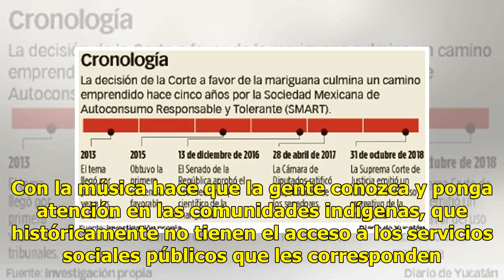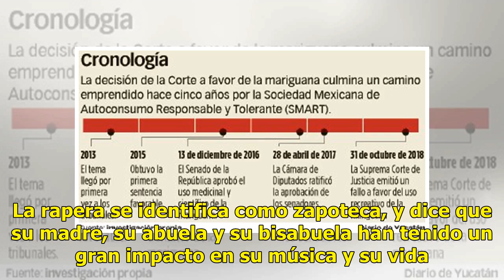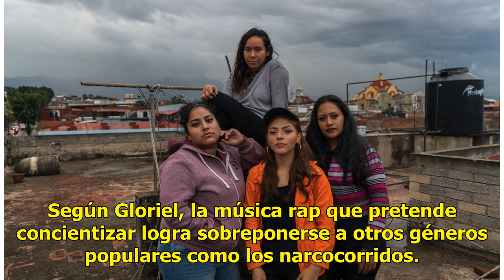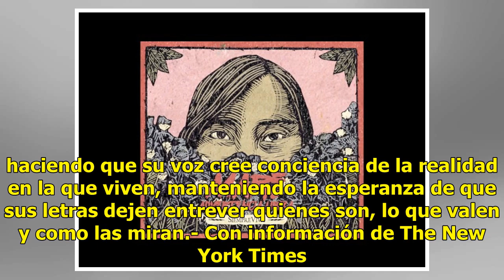Mujeres oaxaqueñas luchan contra el machismo a través del rap y hip hop - El Diario de Yucatán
OAXACA.- Con un panorama de desigualdad de género y machismo, diversas artistas oaxaqueñas encontraron su voz en el hip hop y el rap, abriéndose camino dentro del mundo musical. “Esta es quien soy”, cantó Gloriel “Doma” Villalobos, de 26 años, mientras formaba un círculo con otras cuatro raperas en ...